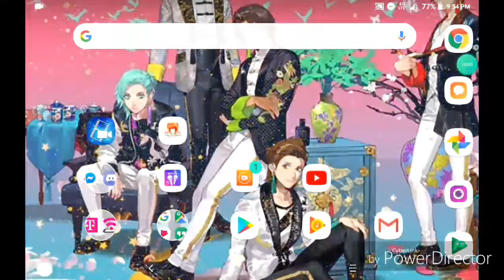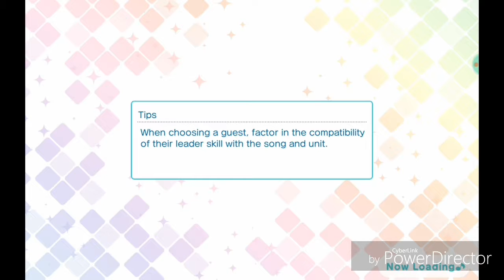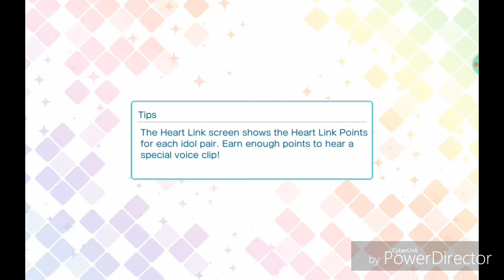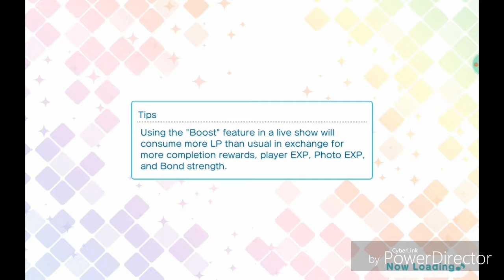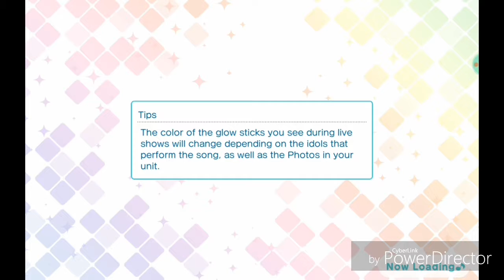Utapri Gameplay Part 6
Songs
No. 1 by Ranmaru Kurosaki

Dream Rainbow by Starish

None of the music is mine and belongs to the original creators and composers of the music